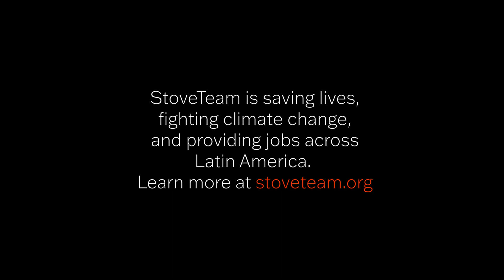"I'm showing women that we can do it." Meet stovebuilder Eva Hernández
In this illuminating and inspiring interview, master stovebuilder Eva Hernández shares how her job with StoveTeam is improving her life and allowing her to show other women that they can move beyond dangerous open fires, and even take new economic opportunities.

Around the world, four billion people still lack access to safe cooking, and smoke from open cooking fires kills four million people every year, mostly women and children.

StoveTeam International empowers local people in Latin America to produce safe, affordable, fuel-efficient cookstoves in their own communities. Regional projects producing the stoves elevate local economies while families receiving stoves are able to enjoy a healthier living environment for generations to come due to the elimination of smoke in the home.

StoveTeam's model has been awarded the U.S. Environmental Protection Agency Partnership for Clean Indoor Air Award for Developing Local Markets for our innovative approach creating local employment while improving health and reducing air pollution.

Interview with Eva Hernández
Videography: Stephen Johnson, made possible by a grant from The Christadelphian Meal-a-Day Fund
Video editing: Forest Resener
Transcription and English translation: Charissa Nelson
Interviewer: Betty Hernández
Voiceover: Waleska Santos